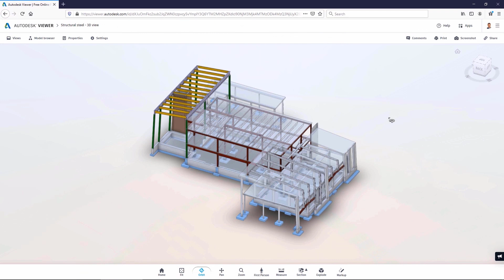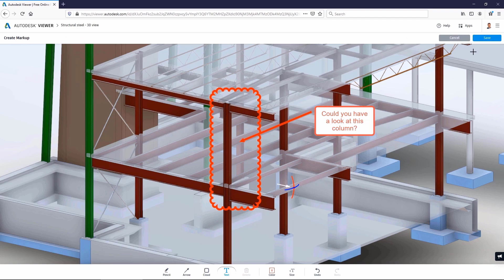Revit 2021.1: Shared views (3D) in Revit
Quickly create and share 3D views with all project stakeholders without having to share the Revit model.